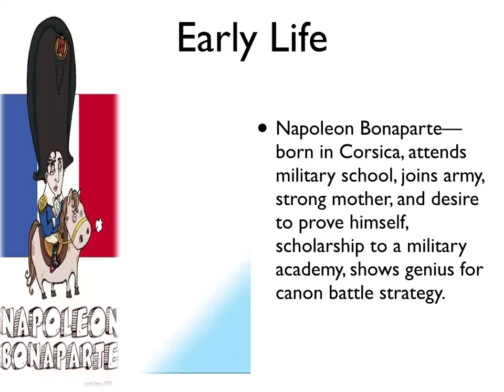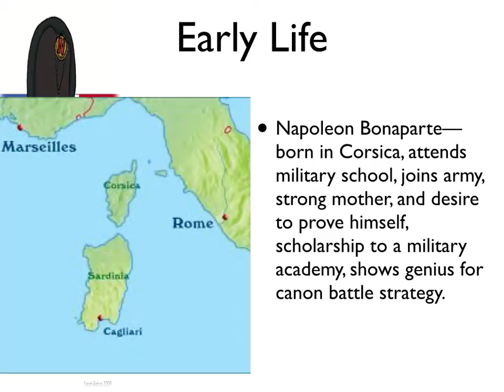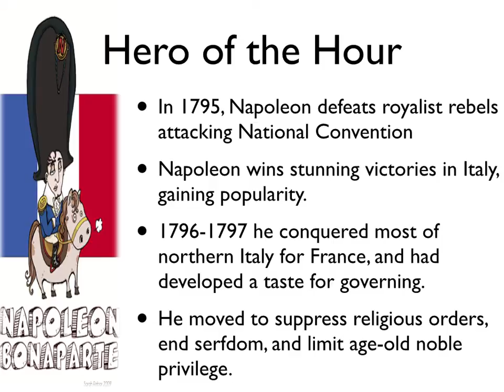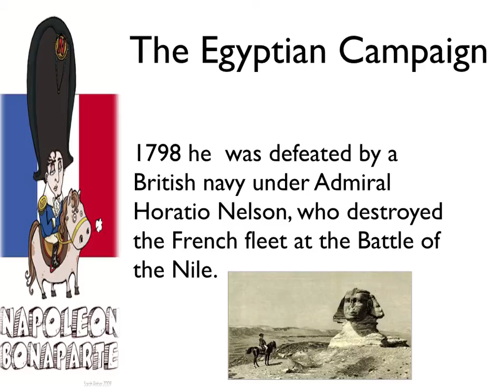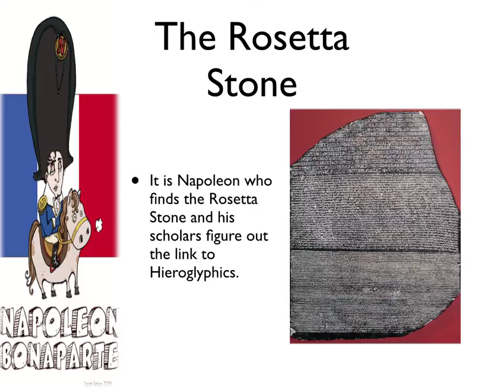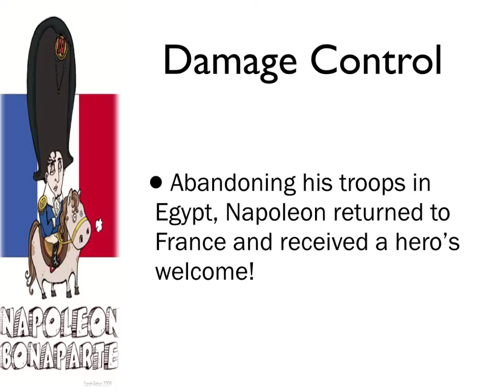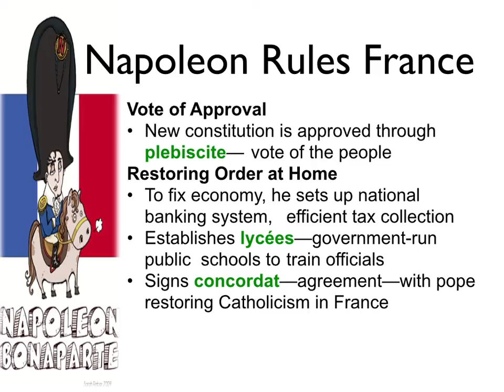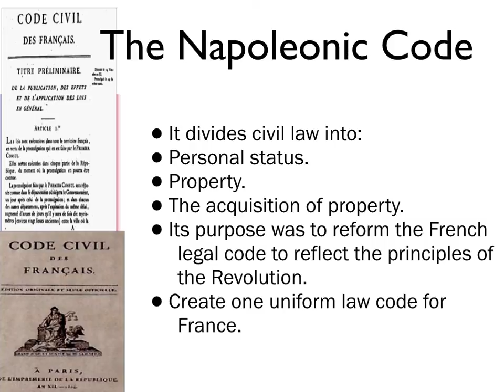Napoleon forges an Empire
How Napoleon seizes power and a re-cap of events from Horrible Histories! Oh Bob Hale, how I love thee.